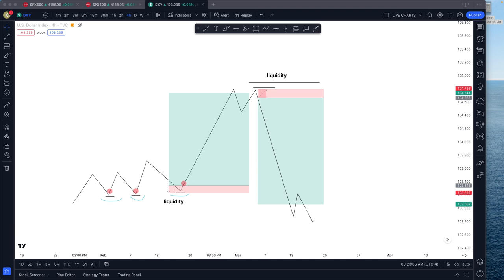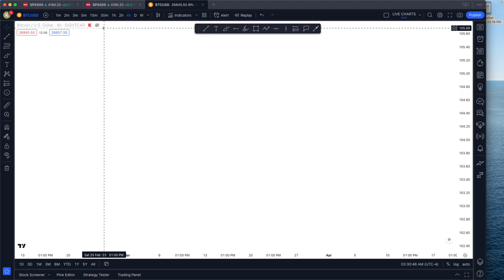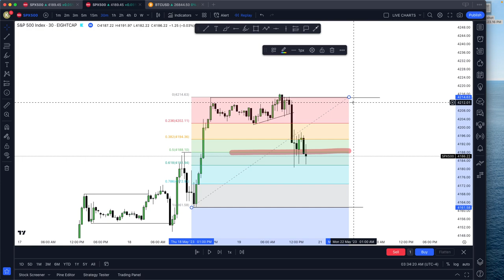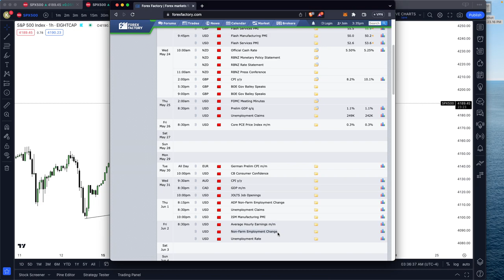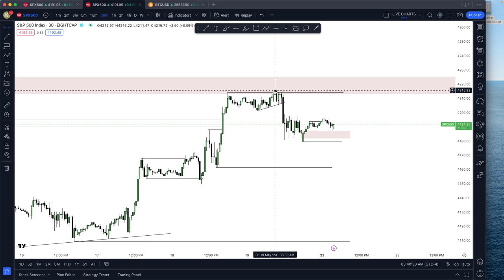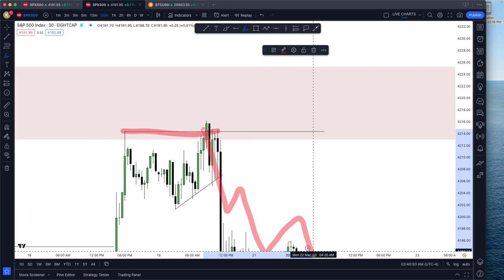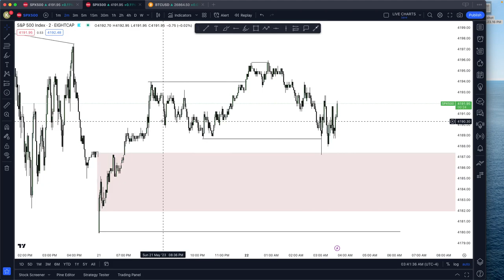[5] LIQUIDITY PART.2